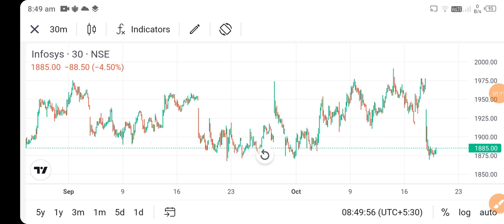asian paints share news today l asian paints share price today I asian paints share latest news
berger paints share price target
berger paints stock price target
berger paints share target tomorrow
berger paints stock latest news
berger paints stock price
asian paints share price
berger paints q3 result
berger paints news
berger paints stock news today